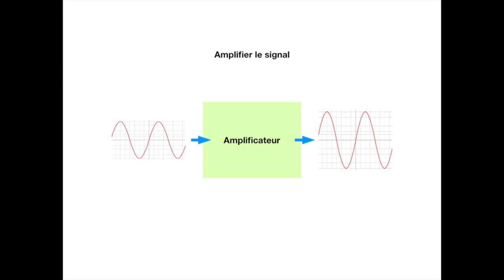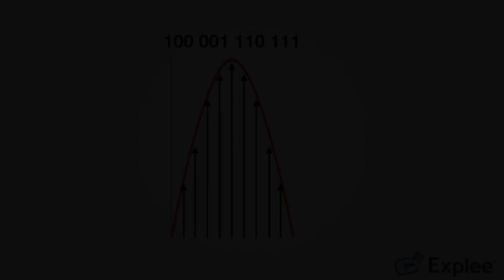la reconnaissance vocale - traiter le signal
Capsule vidéo sur la NUMERISATION DE LA VOIX pour la RECONNAISSANCE VOCALE